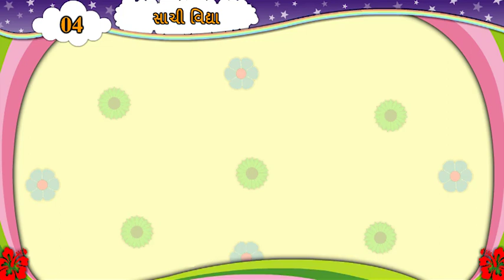STD 6 , GUJARATI , SEM 2 , PURAK 4 , SACHI VIDHYA , PART 4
SHIKSHAN SARITA
અમારી સાથે જોડાઓ અને મેળવો  બેસ્ટ એજ્યુકેશન.